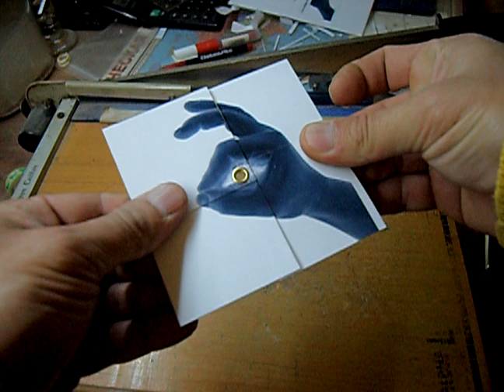folding avatar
© Teymur's puzzle